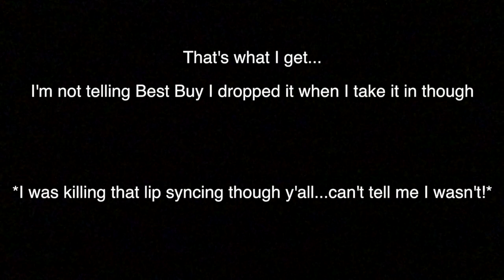MAKING WORKOUTS/PRACTICE FUN!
Who says practice can't be fun? Take a look at how I make the dreaded time of a boring or hard workout go by quickly and in a fun way! Check it out, and see what you can use for yourself!